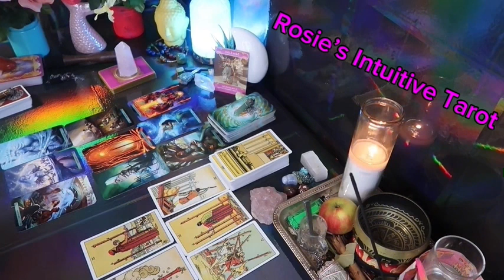ARIES: ❤️ "THIS HAPPENS OUT OF NOWHERE WITH YOUR PERSON, SO PREPARE"💗🤯MID FEBRUARY 2024 LOVE😍🔥🤩